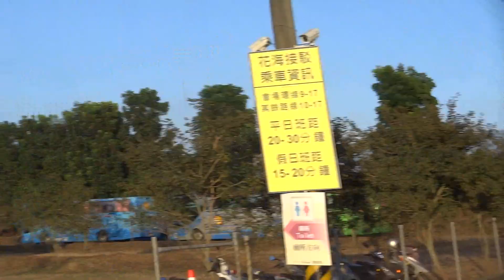【🚠中華民國台湾のNO.1交通情報局NANKAI夜行急行夢憶の旅人JKT75 世界バス交通転运駅🚠】統聯客運遊覽車SCANIA HIGH-STEP BUS。